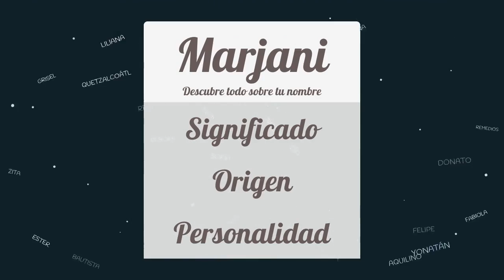Significado de Marjani, nombre Africano para tu bebe niño o niña (origen y personalidad)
Descubre el significado del nombre (Africano) Marjani y el origen de su procedencia. En la fuente original podras descubrir la personalidad y algunos datos curiosos del nombre para tu bebe.